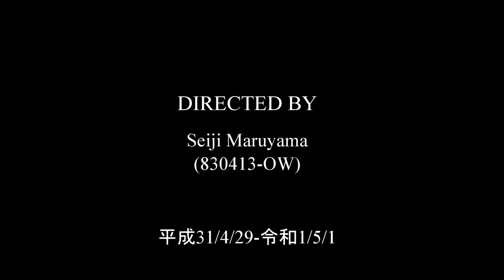2019/04/29-5/1 平成ラスト＆令和ファースト GWダイブin 延岡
AOWダイバー真輝と天神ビーチでカエルアンコウ大捜索の巻！
イロ、ベニ、ノーマルと勢揃い～　ハナイカも友情出演
平成から令和をの3日間でどんだけ逢えた～？！（笑）